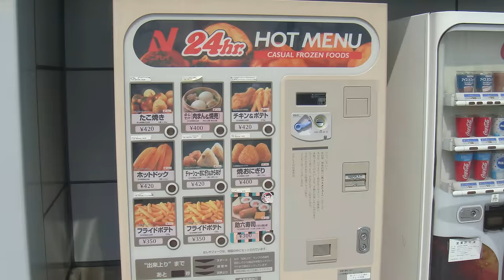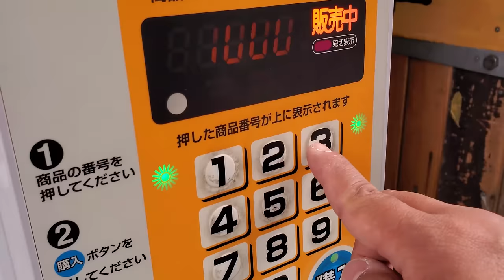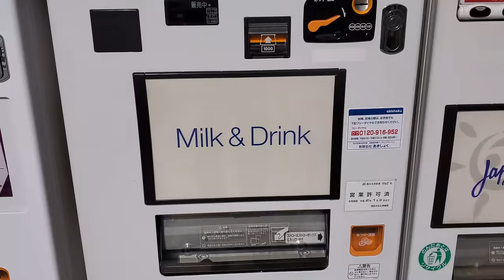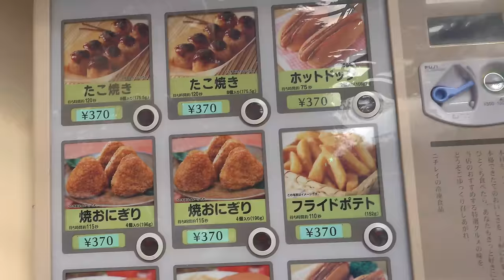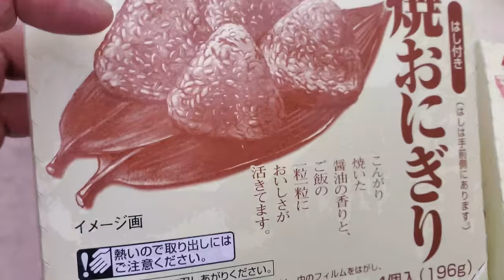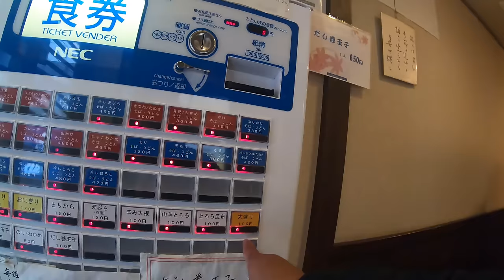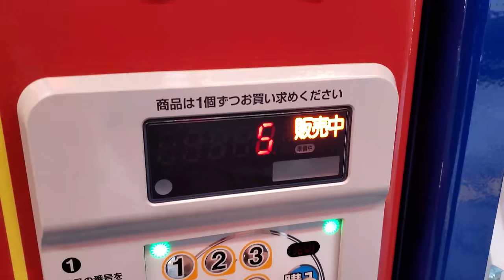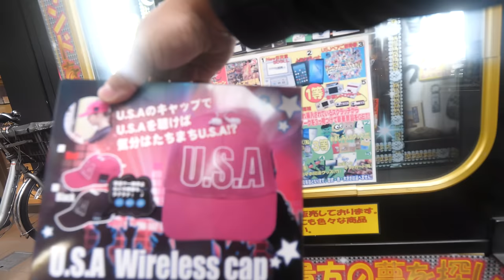Eating ONLY VENDING MACHINE FOOD & CREEPY Vending Machines in Tokyo Japan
Japan is famous for having amazing number of vending machines! You can find these vending machines scattered across the cities and in the countryside as well as in shrines...basically everywhere you go! So I decided to try out some of these vending machines.